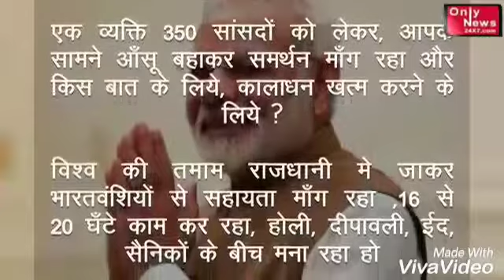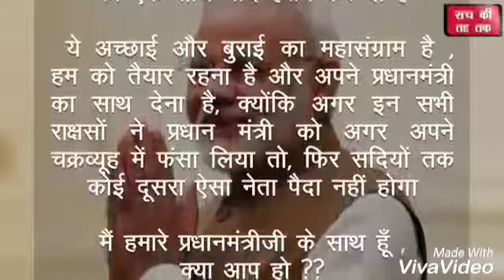Narendra Modi I am shooting